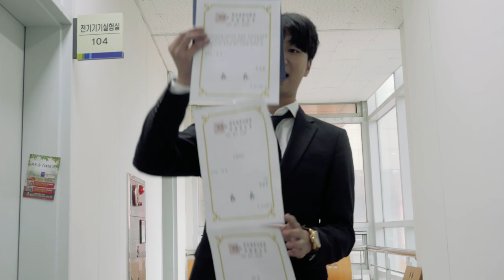[K_University]공Kongju National University Department of Computer Engineering